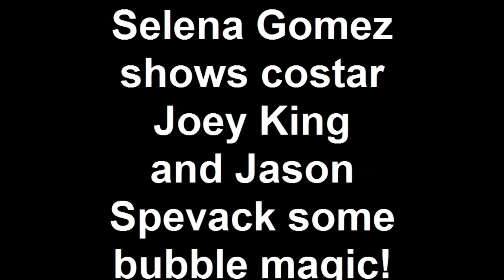Selena Gomez shows costar Joey King and Jason Spevack some